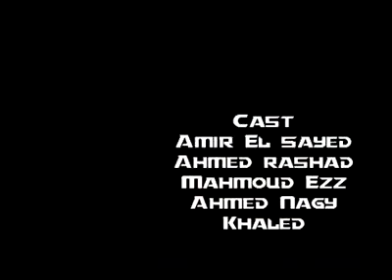كليب ايجي راب سكول مجرم و لكن 2010